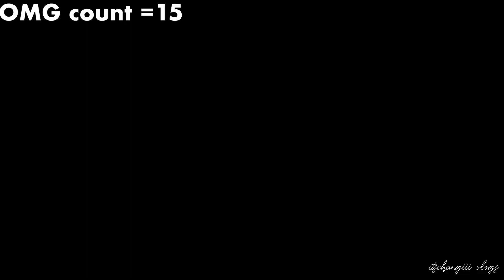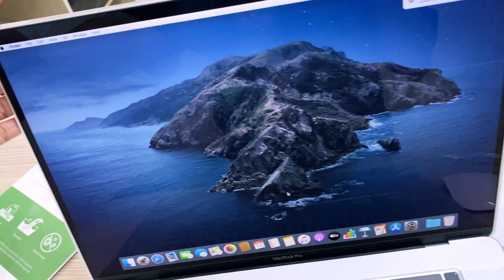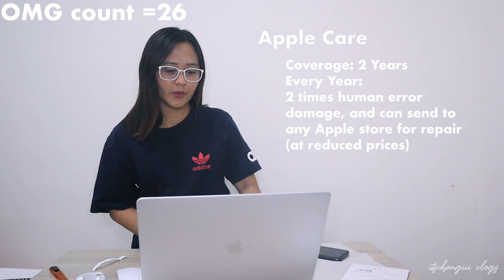Unboxing the Most Expensive Macbook (Tagalog) | Sakit sa Bangs Yung Price | itschangiii vlogs #13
2020 MACBOOK PRO16 UNBOXING (Tagalog) | Sakit sa Bangs Yung Price Pero Laban! | Taiwan OFW Vlog #13

& ask me for more info/ stock recos

★★ In this episode of my Taiwan Vlog Series is all about a raw OFW unboxing Video of the 2020 MacBook Pro 16-inch. Bought this in Hanshin Arena - Kaohsiung last September and it took almost 3 weeks to arrive due to upgraded specs! But nonetheless it's here now! And dzaie, I should say, sobrang bilis, sobrang ganda ng display...sobrang worth it? That is something I will find out (soon) in the next few months of using it.

★★I decided to buy this very pang malakasang laptop this is a MacBook Pro 16-inch in 1TB, 32GB RAM, Intel Core i9 processor in Color Silver. I hope to spend the next 10 years with this guy charots! I hope to provide good quality content videos in my journey as an OFW here in Taiwan through series of vlogs, ganap, day in the life videos and so on!  Unboxing lang na warak warak including some of the newest Apples' MacBook Pro plus accessories I bought.

★★ As part of my Taiwan OFW vlog series I will share some videos regarding OFW LIFE and OFW in Taiwan in particular, i.e. Taiwan OFW experiences especially in workplace, Taiwan unboxing videos, favorite places to see in Taiwan and Kaohsiung and more of those taiwan travel vlogs.